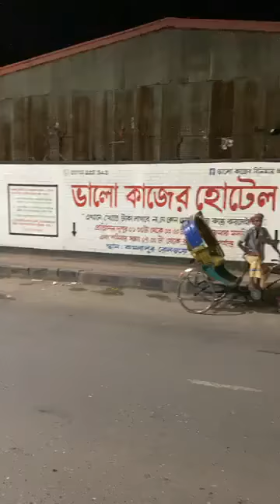এক ঘন্টায় ৪জন এক্সিডেন্ট করলো ২০২০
shuvo music studio 2020 ak gontay 4jon akcidendy korlo